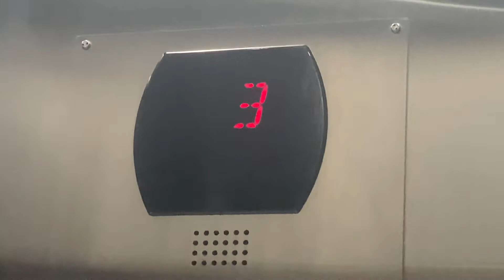I’m in the backrooms help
Bro I just wanted some chips and got stuck in the backrooms 😭